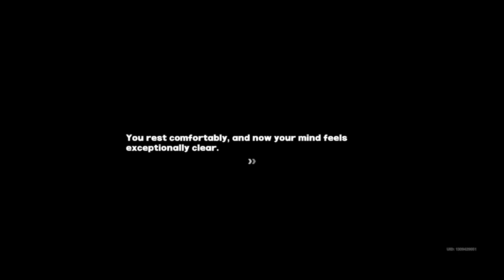MY NEW CLIENT SOLDIER 11! | Tara laro #3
Pati character mo mismo magiging cliyente mo pa para sa storyline syempre 😁😁.

Imagine kung sila wise gagamitin mo sa laban at belle lol.